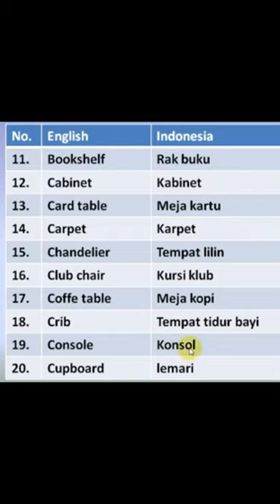Kosakata Bahasa Inggris Tentang Benda di Rumah furniture #1